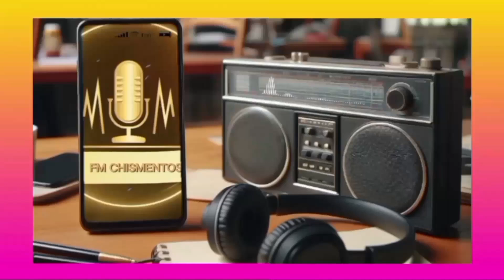Pampita: "Te amo, Martín Pepa..." ¿O fue una broma? 😂 La verdad sobre el "buen mozo"